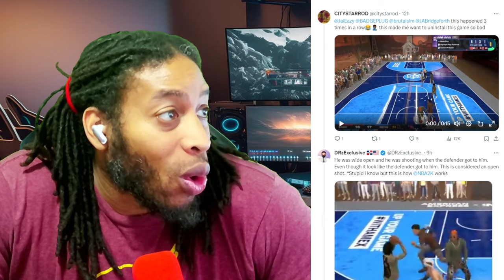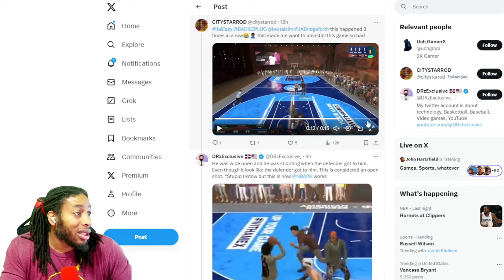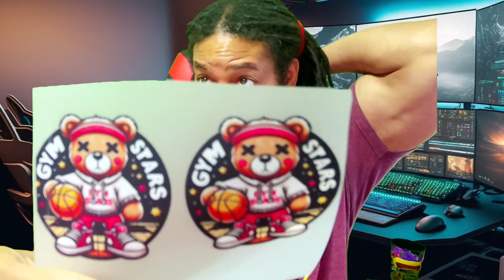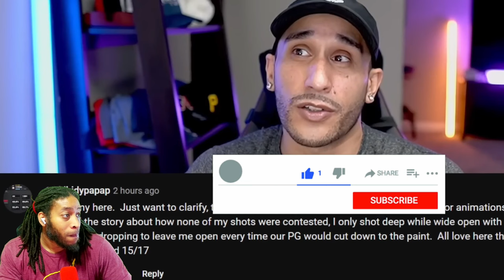BEST ZENTER IN THE GAME | MORE ZEN USERS EXPOSED? | NBA 2K24 NEWS AND UPDATES